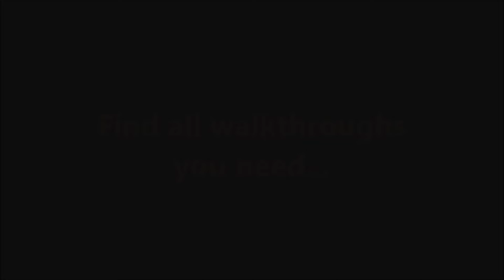Robin Hood 3: Hail to the King CE Level 7